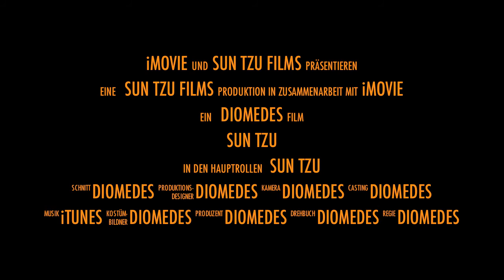Sun-Tzu - Nefarian Trailer (720p)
This is only a trailer of the full movie..

SUN-TZU vs. Nefarian (Trailer)

captured with Fraps
edited with: VirtualDub, Handbrake
composed with: iMovie